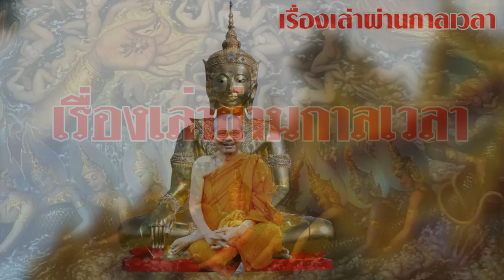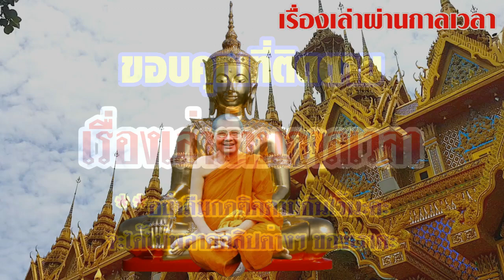พระศรีอริยเมตไตรย ฝากมาบอกหลวงพ่อทำก่อนนอนวันละ10นาที มีสวรรค์และนิพพานเป็นที่ไป